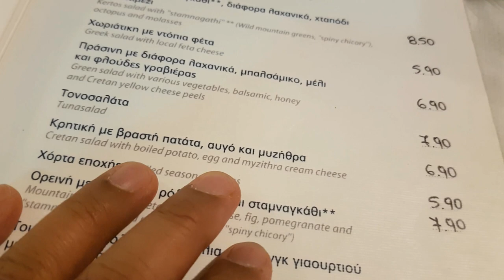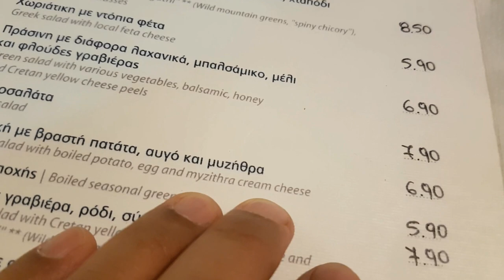I LOVE CRETAN DIET ! Chania Crete October Food Vlog 73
The Cretan Diet is famous around the world! It is the original Mediterranean diet  Culture, history and geography have helped create a combination of foods and lifestyle which provides a unique diet that is highly nutritious. Cretans have eaten only what their land and Sea produced, lots of fruit, vegetables and sea foods. Crete island produces in abundance is olives. So the Cretans eat a lot of olive oil, more than other Mediterranean people and they don't use any other type of oil, even to make sweets. The sunny island of Crete has high mountains and deep valleys also provides herbs and aromatic plants, fruit trees and vegetables, wheat and barley. This is what we experience on our visit to Chania Creete and taste cretan recipes with all the magnificent landscape around me :-) please subscribe on my vlog , comment and like cheers !

AMPHORA RESTAURANT
49 Akti Koudourioti
Old Venetian Harbour
Chania Town

KERTOS SEA FOOD RESTAURANT
6 Akti Papanikoli Str
Nea Hora
Chania Crete